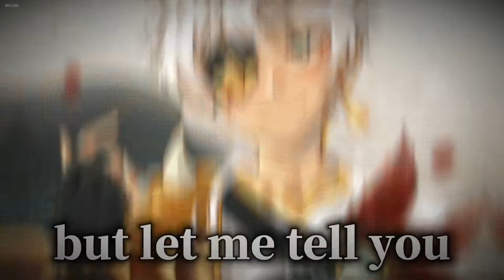{Nightcore} New Song ~ Måneskin [NMV]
《I'm feeling so bad for you.》

Finally I used one of my drawings for a video, it's strange but I liked it🤭

♤Song♤
New Song - Måneskin

♤Picture♤
Original character by Hiro IT'S ME AAAH😌